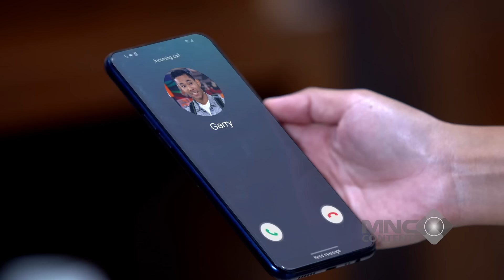TATAPAN MAUT ANDIN UNTUK AL! BEGINI JADINYA KALAU ANDIN LAGI CEMBURUT - IKATAN CINTA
tatapan maut andin untuk al! begini jadinya kalau andin lagi cemburut